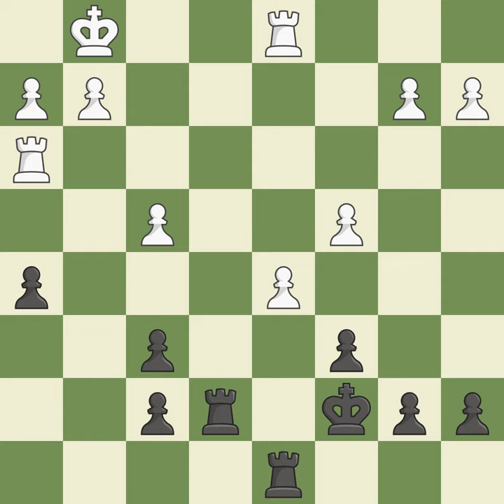Ruy López Opening: Berlin, Improved Steinitz, Closed Wolf Variation, Event: , Site:Detroit (USA), D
Ruy López Opening: Berlin, Improved Steinitz, Closed Wolf Variation, Event: , Site:Detroit (USA), Date:1909, Round:?, White:Capablanca Jose Raul (CUB), Black:Schiffman, Result1-0, ECOC66, WhiteElo:0, BlackElo:0